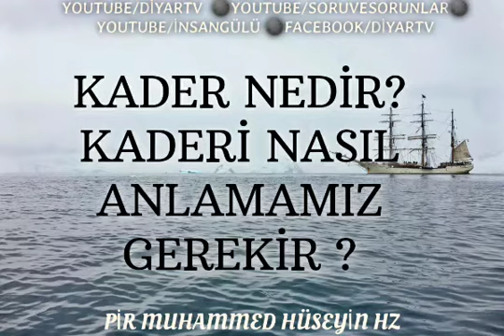Kader nedir ? Kaderi nasıl anlamamız gerekir ?